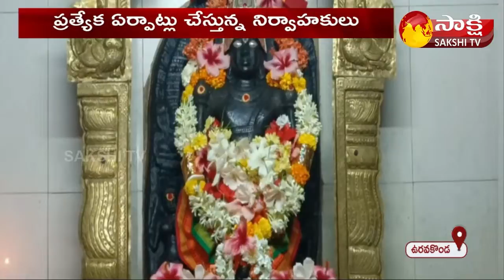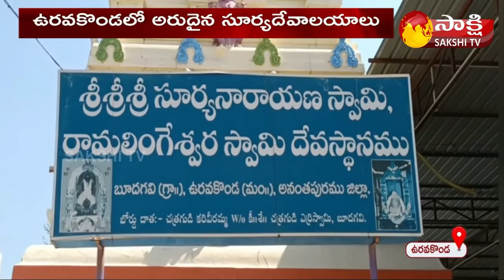ఉరవకొండలో మరో అరుదైన సూర్య దేవాలయం..| Surya Narayana Temple Budagavi | Sakshi TV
👉 Special Story On Samatha Murthy Statue Full Details | Face 2 Face Interview With Chinna Jeeyar Swamy